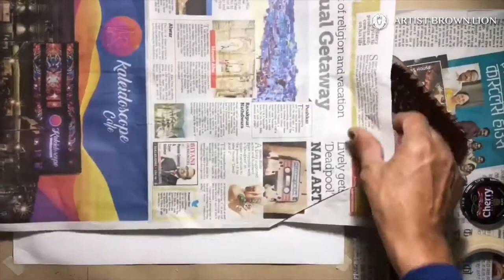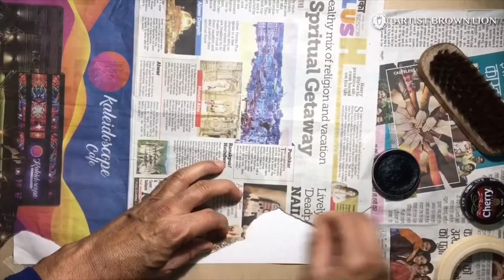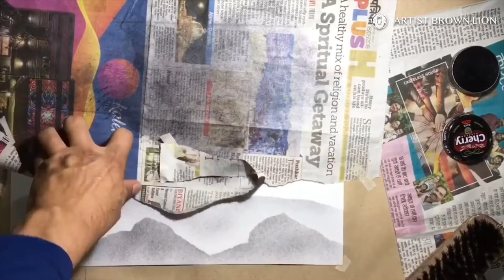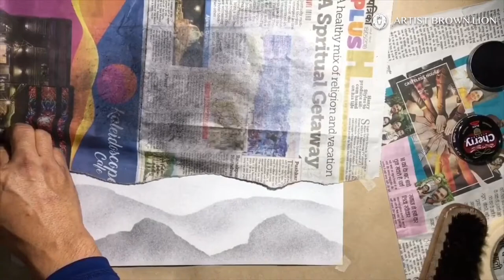PAINTING WITHOUT PAINT | LANDSCAPE WITH BOOT POLISH | TUTORIAL | 0122